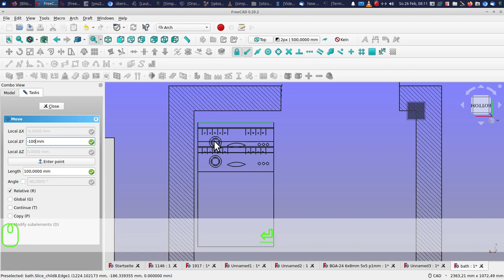freecad frage aus dem forum anleitung tutorial anleitung beispiel cad draft arch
Ich biete online freecad Support, Schulung  und 3D Modellerstellung an.

VHS Webseminar